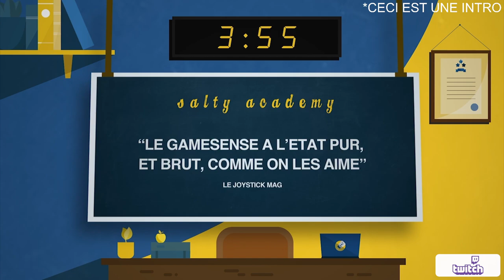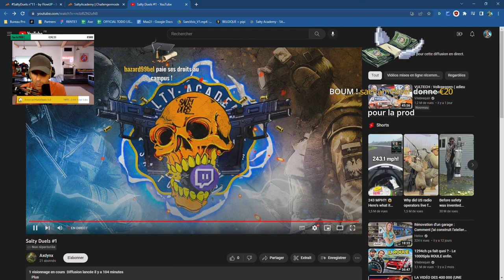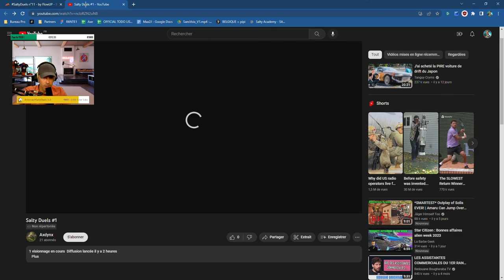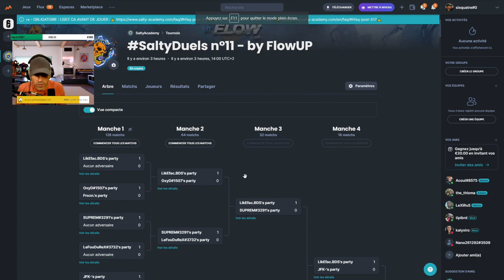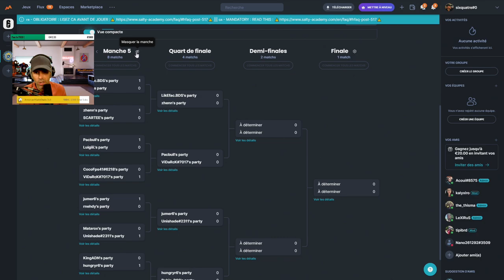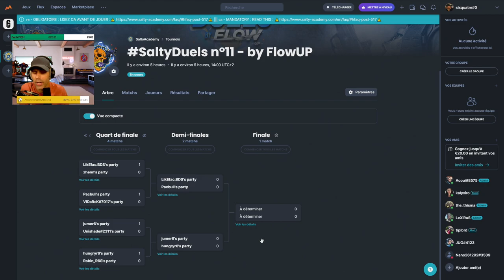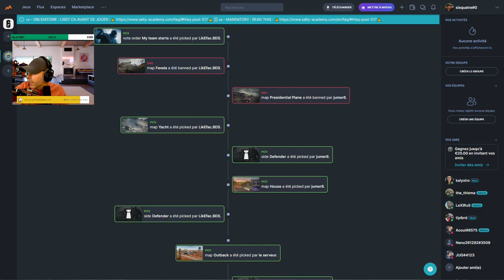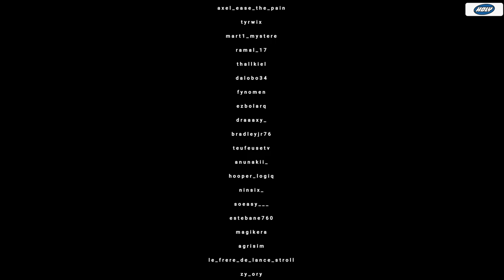VOD 🎓 Le BEST joueur R6 au MONDE ? SaltyDuels n°11 - 1v1 - FULL !